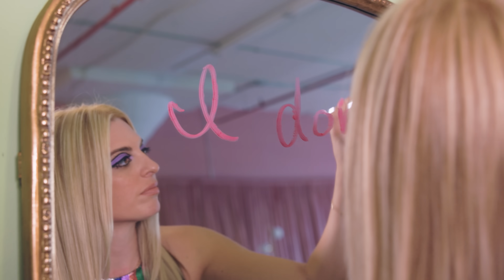Morgan St. Jean - Energy (Lucky Me) Official Music Video